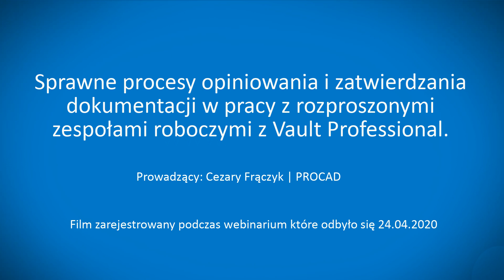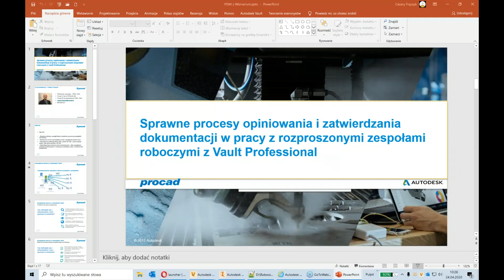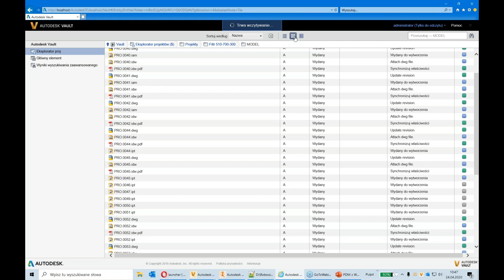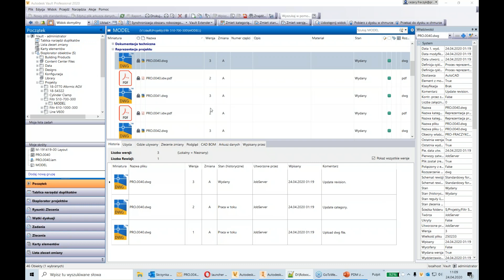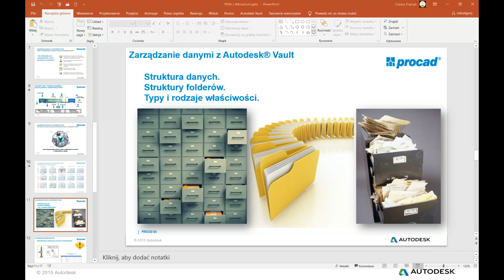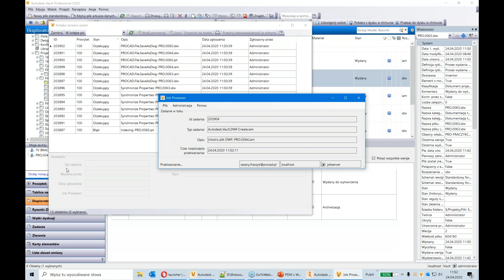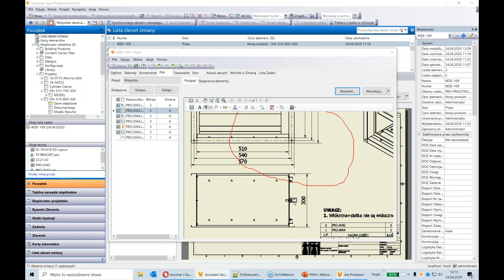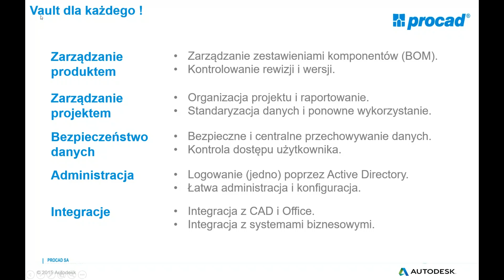Sprawne procesy opiniowania i zatwierdzania dokumentacji w pracy z rozproszonymi zespołami roboczymi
Zapis webinarium które odbyło się 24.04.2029
Temat: Sprawne procesy opiniowania i zatwierdzania dokumentacji w pracy z rozproszonymi zespołami roboczymi z Vault Professional
Prowadzący: Cezary Frączyk | PROCAD
Więcej na temat możliwości wdrożenia Autodesk Vault